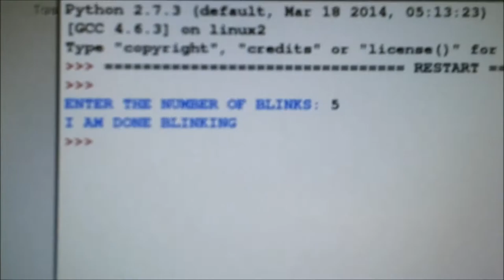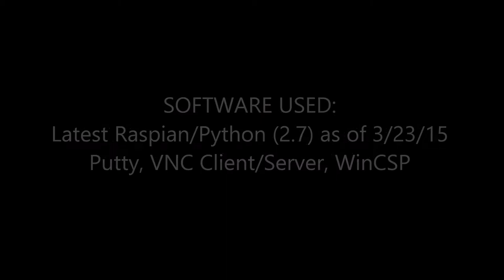Raspberry Pi 2 blinks an LED over Ethernet & WiFi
THIS IS NOT A GUIDE. THIS IS A PROOF OF CONCEPT.

After purchasing the original Raspi I was put off by its limited performance. But the Raspi 2 is a mature product that I plan to add to my repertoire of prototyping tools. It's also a wonderful opportunity to develop my Linux & Python skills.